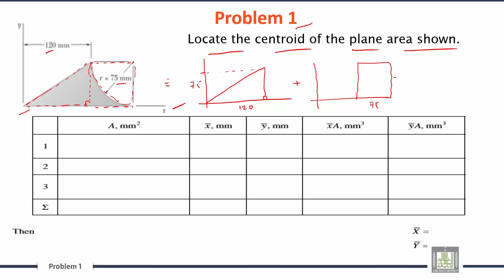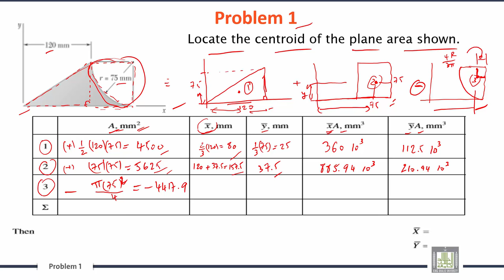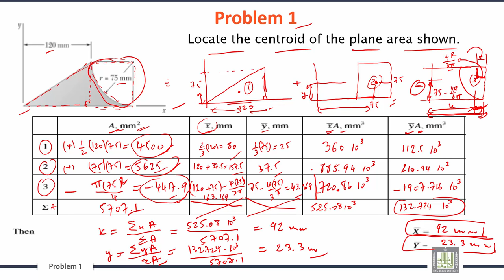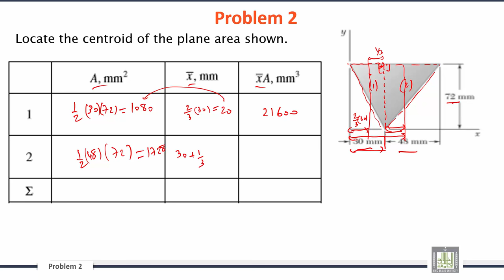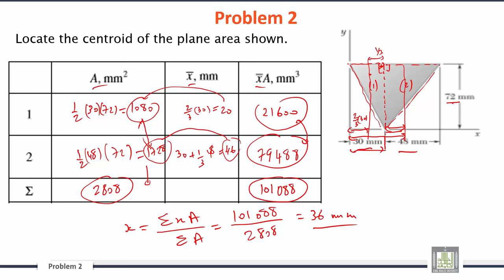Engineering Mechanics | C4-L7 | Sample Problems - 1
الوحدة 4 : Distributed Forces: Centroids and Centers  of Gravity
Distributed Forces:
 Centroids and Centers  of Gravity